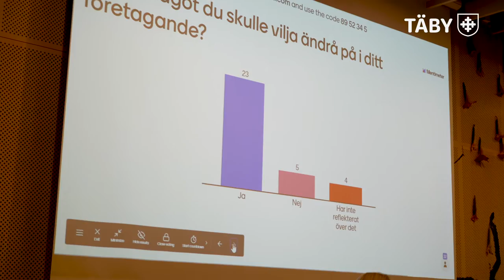Täby företagarträff 2020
Stort grattis Mikael Aronowitsch, vd på Comex Electronics AB, till utmärkelsen Årets Företagare i Täby! Prisutdelning hölls under årets företagarträff med många av Täbys företagare på plats.